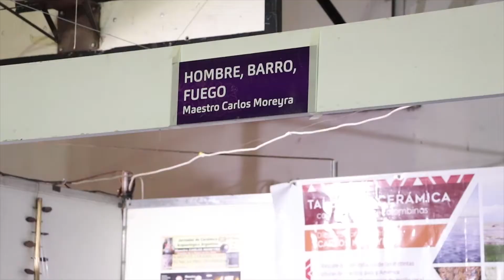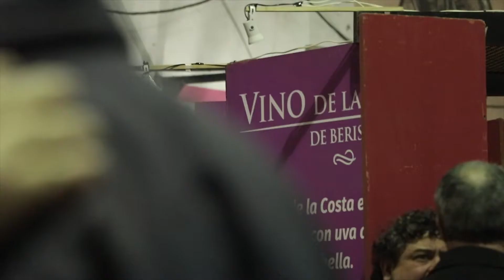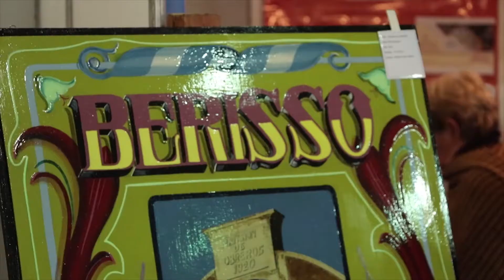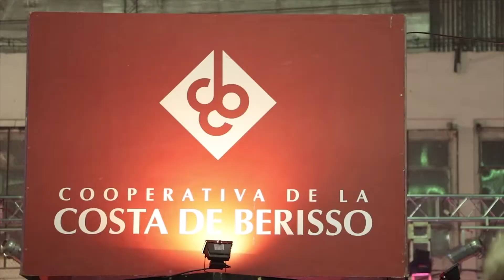Voces del Vino de la Costa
La FTS participó por primera vez de la organización de la XVI Fiesta del Vino de la Costa que se realizó en Berisso el pasado 5, 6 y 7 de julio, junto a la Facultad de Ciencias Exactas - UNLP y la Facultad de Ciencias Agrarias y Forestales - UNLP. En este video, compartimos distintas voces que intervinieron en el evento.